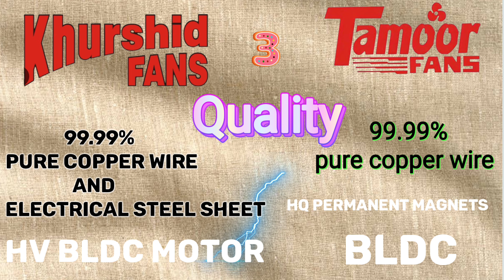Khurshid Fan AC DC | Tamoor Fan AC DC inverter | Khurshid fan vs Tamoor Fan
in this video you will know about Khurshid fan and Tamoor Fan.